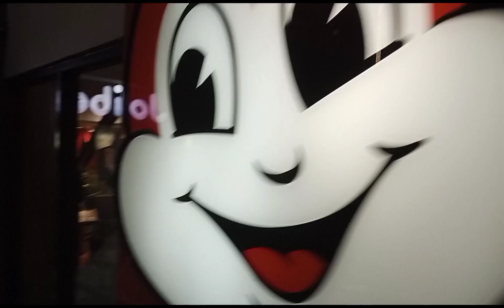Jollibee Meal BIDA ANG SAYA sa JOLLIBEE sponsored by : @FilipinaRaquelTV & Sir Jhonny Greene ❤️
Thank you so much sissylabs Filipina Raquel TV & Sir Jhonny Greene for this yummylicios Jollibee 😋🥰
Bless u more & mooooore ❤️

BeSafe
BeHealthy
GodBless EveryOne